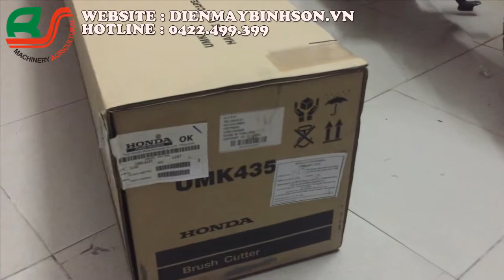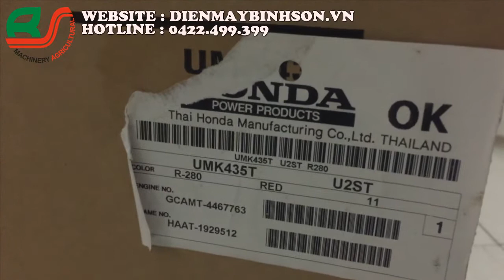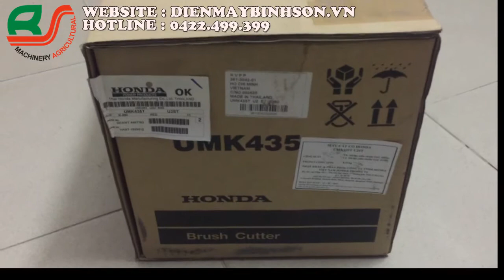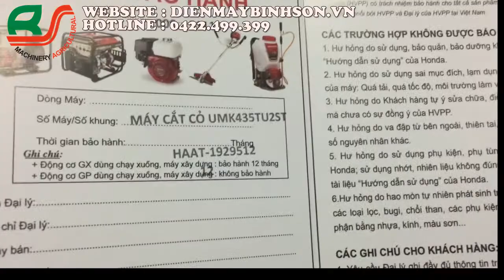Máy Cắt Cỏ Honda UMK435T Nhập Khẩu THÁI LAN Chính Hãng Full Thùng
Nói về thương thiệu Honda chắc tất cả người dân Việt Nam không ai còn xa lạ. Honda là thương hiệu đến từ Nhật Bản chuyên sản xuất các loại động cơ xăng Honda 4 kỳ. Các sản phẩm mang thương hiệu của Honda đều được người tiêu dùng ưa chuộng và đón nhận nhiệt tình bởi sự ổn định bền bỉ và công suất cao của nó kèm theo chế độ hậu mãi sau bán hàng cực tốt. Một số sản phẩm tiêu biểu của Honda

may-cat-co-honda-umr435t-u2st
Máy cắt cỏ honda umk435T u2st được sử dụng phát cỏ mềm
·Động cơ xăng Honda ( Model: GX160,GX200,120,390,690.. )
·Máy phát điện Honda ( Model: 2KW, 3KW, 5KW, 6.5KW.. )
·Máy cắt cỏ đẩy tay Honda ( Model:HRJ196, 216… )
·Máy hái chè Honda ( Model: 35,25…. )
·Máy đầm cóc Honda ( Model:……….)

          Máy cắt Honda UMK435T U2ST là model sản phẩm máy cắt cỏ của Honda được nhập khẩu trực tiếp sử dụng động cơ OHV 4 thì 1 xy lanh được trang bị động cơ làm mát bằng quạt gió làm giảm nhiệt độ khi máy chạy với công suất lớn . Dung tích xy lanh của máy 35.8cc với đường kính xy lanh kích thước 39.0x30.0mm. Với thông số kỹ thuật như vậy giúp máy đạt công suất cự đại là 1.6HP tốc độ max của máy khi không tải là 7000v/p.

may-cat-co-honda-umr-435t-u2st
Máy cắt cỏ Honda umK435T u2st được sử dụng phát cỏ cao

          Máy được hoạt động với hệ thống đánh lửa của Bugi theo nguyên lý Transito. Góc đánh lửa của bugi máy cắt cỏ honda là 27độ BTC.

          Thiết kế của máy khác hẳn với máy cắt cỏ cầm tay truyền thống. UMK435U2ST có sử dụng cần phát cỏ mềm giúp máy có thể linh hoạt đa năng hơn rất nhiều. Hiệu quả được tăng rõ rệt hơn khi máy sử dụng cần cắt cỏ mềm đó.

          Ngoài ra máy còn được thiết kế dây đeo đôi tiêu chuẩn giúp người sử dụng có thể thoải mái khi sử dụng máy cắt cỏ Honda UMK435T U2ST làm giảm trọng lượng của máy. Máy đã có ưu điểm trọng lượng nhẹ mà còn được thiết kế tinh tế ở từng chi tiết linh kiện đi kèm.

          Cắt cỏ Honda UMK435U2ST là loại máy có thể cắt cỏ trên các địa hình khác nhau như các vùng đồng bằng, đồi núi, ruộng bậc thang, vườn cây ăn trái, địa hình tam giác. Máy cắt được nhiều loại cỏ từ cao đến thấp, từ cỏ cứng đền cỏ mềm, hiệu quả làm việc cao. Theo nghiên cứu của các kỹ sư tại nhà máy Honda thì máy có thể cắt cỏ ở độ cao tốt nhất từ 10-15cm, các loại cỏ cao hơn có thể cắt làm 2 bước , đầu tiên phía trên, sau đó cắt phía dưới một lần nữa. Khi sử dụng nên mở ga ở tốc độ trung bình di chuyển với 1 tốc độ không đổi có thể tiết kiệm nhiên liệu tiêu thụ và nâng cao hiệu quả làm việc.